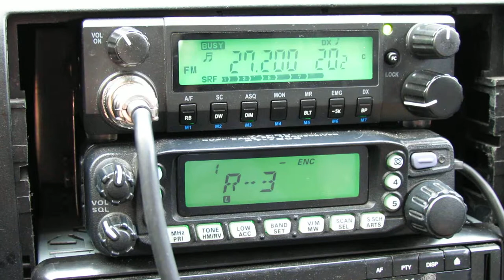UT4UFA. QSO KIEV(OP.TITAN) AND LONDON(OP.JOHN474)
Сегодня порадовало отличное прохождение на CB диапазоне.  /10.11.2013/
QSO со станцией из Лондона, оператор John 474.
Работал из Киева, расстояние между станциями около 2130км